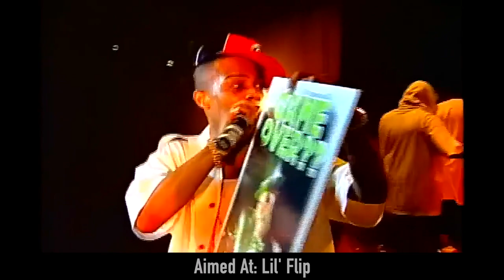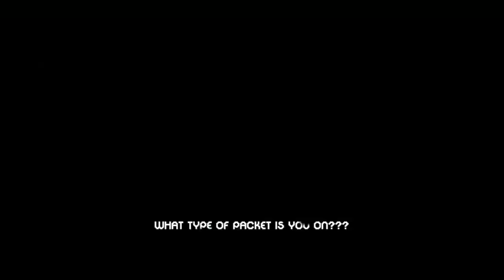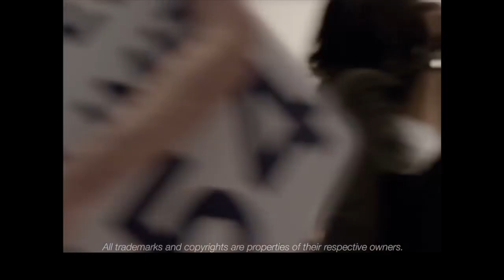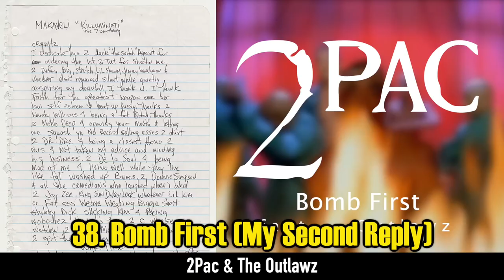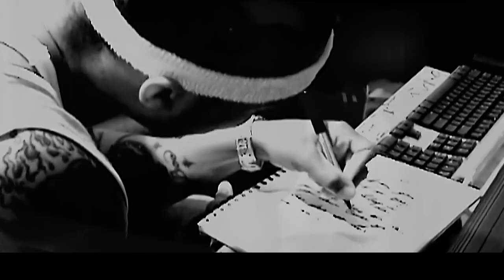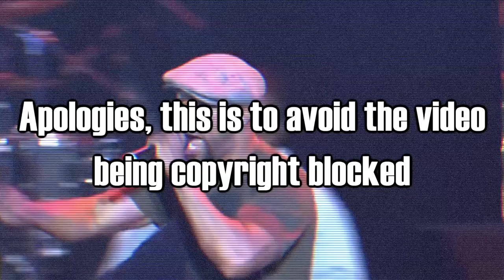Top 200 - The Best Hip-Hop Diss Tracks of All Time (2024)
A diss track, diss record or diss song (diss – abbr. from disrespect or disparage) is a song whose primary purpose is to verbally attack someone else, usually another artist. Diss tracks are often the result of an existing, escalating feud between the two people; for example, the artists involved may be former members of a group, or artists on rival labels.

The diss track as a medium of its own was popularized in the hip hop genre, fueled by the hip hop rivalry phenomenon (especially the East Coast–West Coast hip hop rivalry of the mid-1990s). More recently, entertainers from outside the traditional music landscape have adopted the genre.

In the course of constructing their argument, artists often include a wealth of references to past events and transgressions in their diss tracks, which listeners can dive into. Artists who are the subject of a diss track often make one of their own in response to the first. It is this back-and-forth associated with a feud that makes this type of song particularly viral.

Competition is in hip hop’s foundational roots; and has always been a part of this amazing genre and culture. Feuds and beefs are nothing short of exciting and fun.

Given our unoriginality and blatant need to copy others, today we count the 200 best hip hop diss tracks of all time.

We compiled a list of OVER ONE THOUSAND diss tracks (no, not exaggerating); and had to narrow it down to 200. Currently, this sits as the biggest diss track list of all time.

For criteria, we looked at the following (in descending order of importance):

-The quality of the disses: did they get very personal, or were they mostly general? (This was the most important criteria for us)
-The act’s performance (voice, delivery, energy) and instrumental - how an insult is phrased is arguably just as important as the diss itself
-The effect that the track had on its target(s) - This can vary based on the talent, skill, and status of the target(s)
-The level of the opponent(s); are they even someone worth dissing?
-How does the diss track work as a song; is it enjoyable to listen to outside the context of a battle record? (This is important, but holds the least weight out of all the criteria)

We didn’t factor in influence on the genre, “replay value”, and the condition(s) under which the tracks were made.

We also only looked at diss records from hip hop artists, aimed at other hip hop artists. If celebrities outside of hip hop were included in the diss track amongst other emcees, they were eligible. But not if it was solely aimed at a celebrity or a general entity (government, police, towns & cities, etc.).

We set a limit of five tracks per name. This way, we could give artists with fewer tracks (Lauryn Hill, El-P) a fair chance against more prolific names (50 Cent, 2Pac)

When it came to choosing the fourth or fifth diss track from a prolific name, and an artists with fewer battle records, and/or more obscure tracks, we went with the latter. It’s more interesting to see different names

Furthermore, if a track from a name who had multiple entries in particular doesn’t appears, that doesn’t mean it isn’t top two hundred worthy. It just means it wasn’t on par with the other tracks from that name; or we felt the tracks we put for that name were sufficient and/or ranked high enough to where they didn’t need more entries.

For extraneous factors, there were some tough calls we had to make, and some dope tracks we excluded

Like with all of our lists, this is about celebrating the amazing genre that is hip hop. The order of this list is subject to change, and the only portion of this list that is in order is the top 25. To add to that, the top three can be organized however you see fit. Those three are all the greatest to us, and it really came down to splitting hairs and nitpicking to decide which we thought was better

Everyone has their own thoughts and metrics on what makes a diss track great, and how good a diss is compared to others; and this is just what we think. Our rankings and metrics are not better than anyone else’s.

Be sure to comment your list of the best diss tracks (no, you don’t need to list 200 of them)! We’d love to see what you guys think and where we disagree. Hopefully you guys got some new recommendations, and were able to learn about some new feuds and beefs

I do cover more than just hip hop y’know!